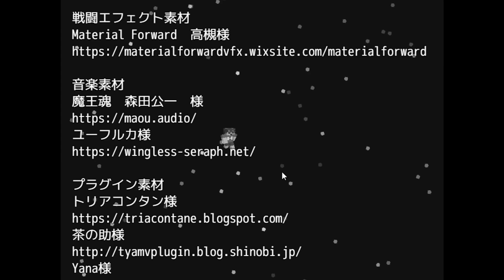【最終回】伝説のポケモソヨッシーを採りに行く - POKETMONSTER50人クラフト#10